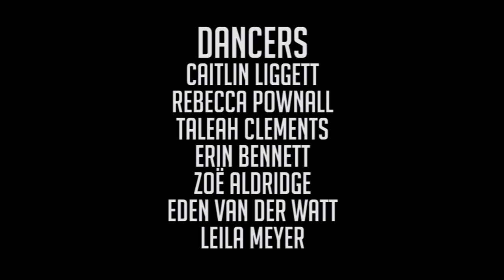NEW BEGINNINGS ǀ CAITLIN LIGGETT CHOREOGRAPHY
HEY GUYS!!!

This is a video I shot for my amazing dance teacher, Caitlin Liggett. She is truly an inspiring woman and is basically my second mom, so when she asked me to make a video, I jumped at the opportunity. Basically this video is about New Beginnings and how we should push ourselves in whatever we do, whether its dancing, filming, traveling, a new relationship or whatever! Push yourself, do what you need to do right now, dont leave it until next week or the next. START RIGHT NOW!!!

I hope you guys enjoy the video, the conditions we were shooting in were a little hectic as the wind was crazy that day! ENJOY!!!